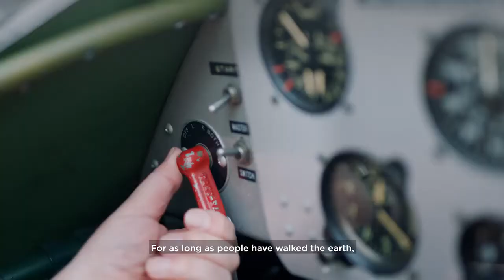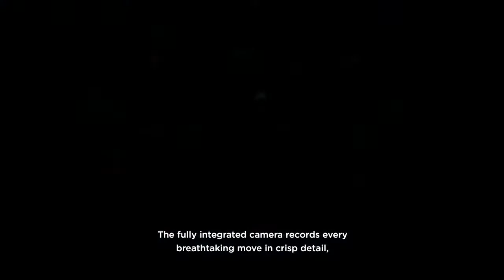DJI FPV Drone